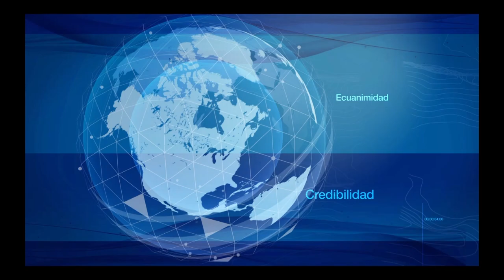Titulares, marzo 03 de 2020